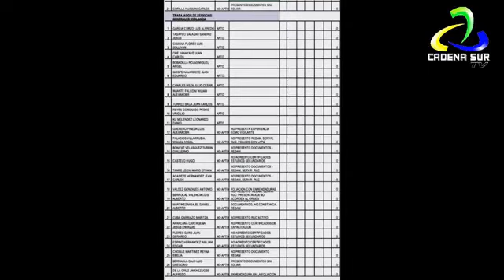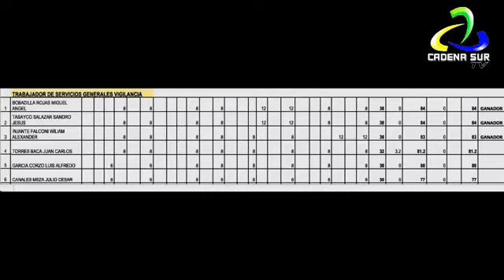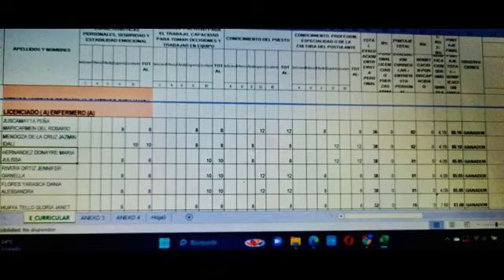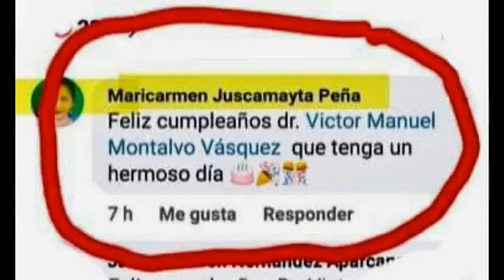CUESTIONAN CONCURSO EN PLAZA DE RED DE SALUD DE ICA EN DONDE DAN COMO GANADORA A REGIDORA